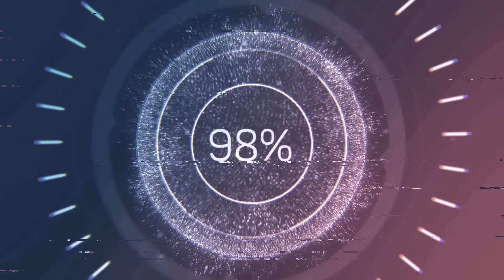WARNING - The DARK SECRETS About The WAR That No ONE Is Talking About (Planned?)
Hey y’all!   I think there is more happening with These wars than we realize?! Is This How It Will Happen?

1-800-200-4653  | 🇺🇸 #1 Trusted Gold IRA Company

PRESERVE FOOD For 25-30 year SHELF LIFE:
Harvest Right Freeze Dryers:

~happy homesteading y’all~g